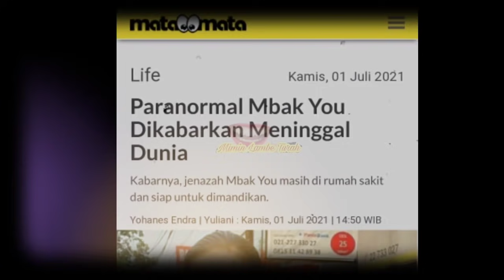Innalilahi.. Paranormal Mbak You Men!99al Dunia